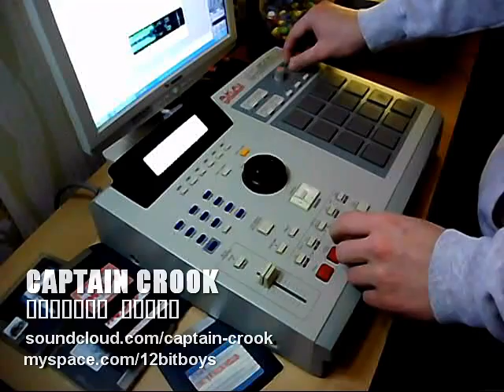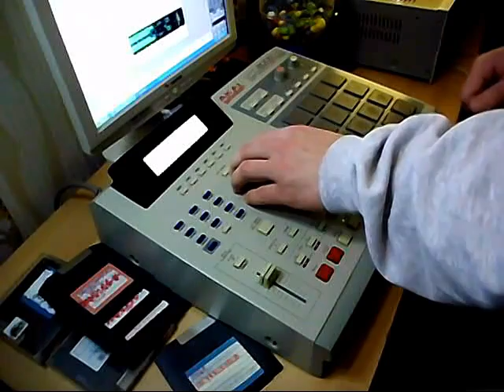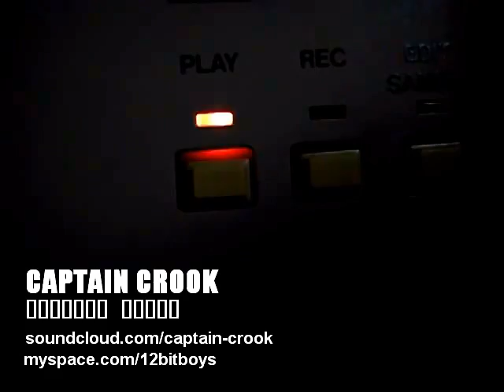LS DISK DRIVE - CAPTAIN CROOK / KLAUS LAYER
no money but I did my best...